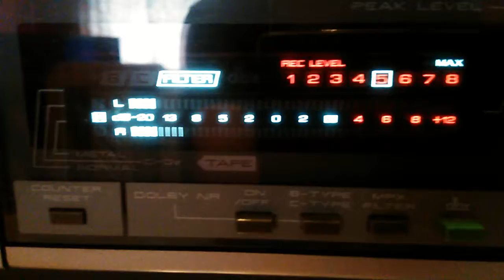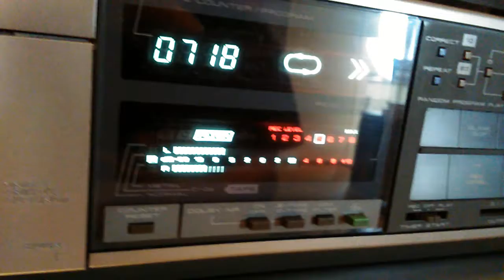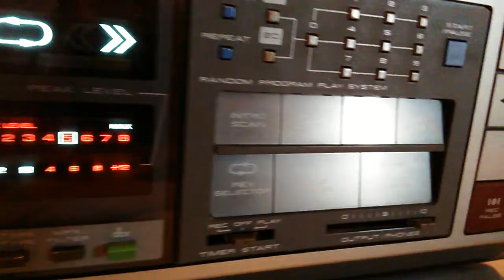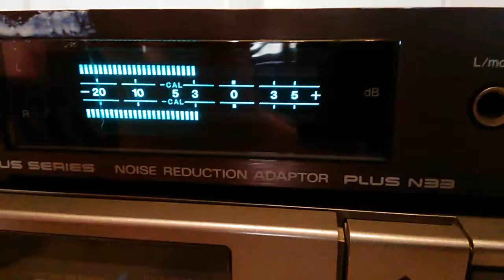Akai gx-r66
After 3years not using this toy it play's like hell